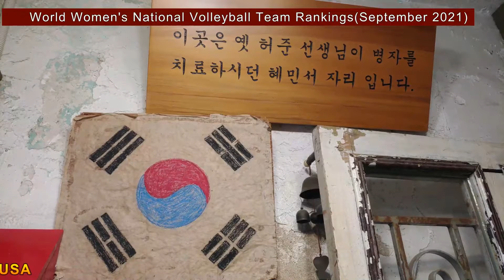736.World Women's National Volleyball Team Rankings(September 2021)